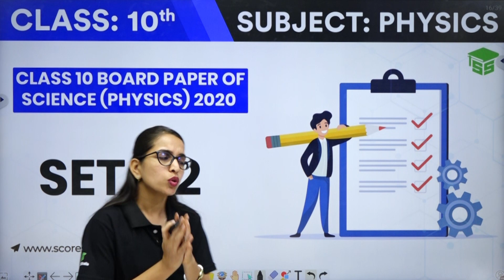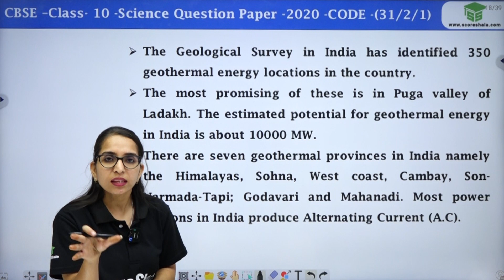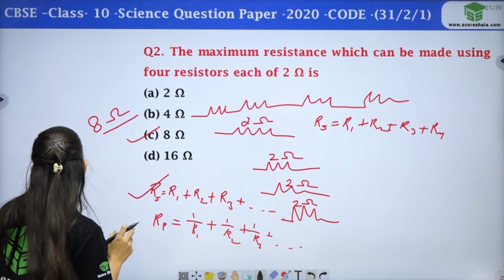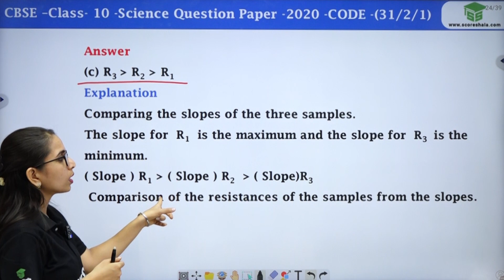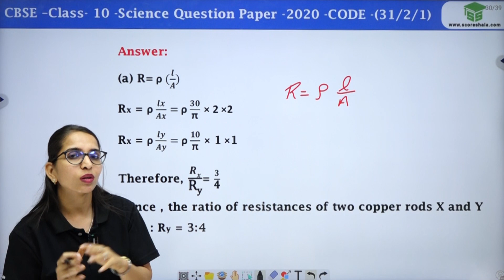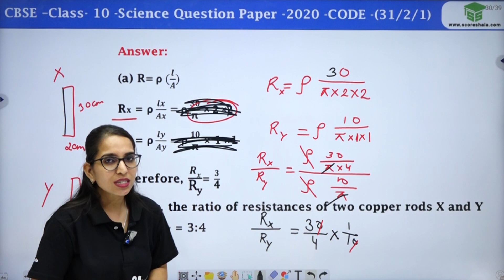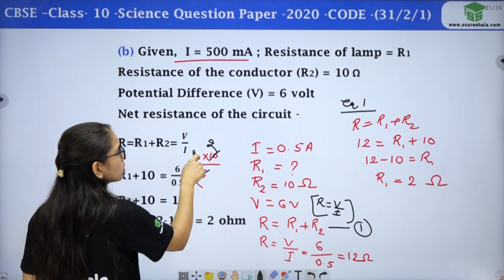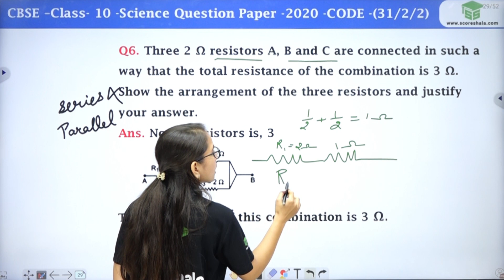Class 10 Science (Physics) Previous Year Questions Solution - CBSE 2020 Set - 2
Class: 10
Subject: Physics
Topic Name: Previous Year Questions Solution - CBSE 2020 Set - 2